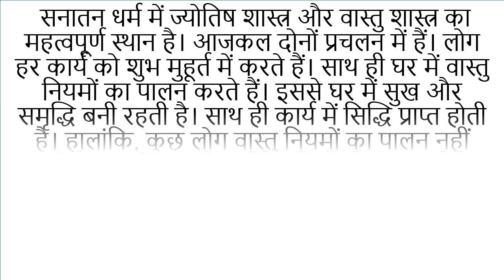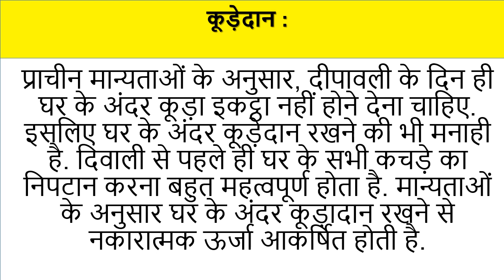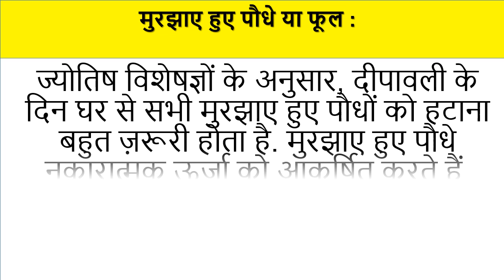Diwali 2023 : भूलकर भी ना रखें दिवाली में घर में ये चीजें. नहीं टिकता पैसा. not keep things at home.